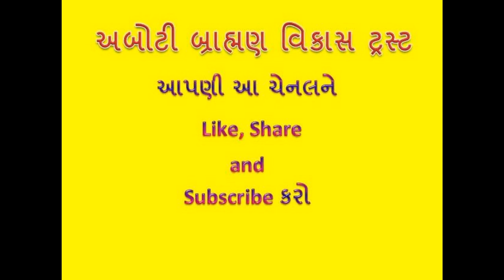ABOTI BRAHMAN VIKAS TRAST VIDHYARTHI SANMAN SAMARAMBH 22/01/2023 photograph